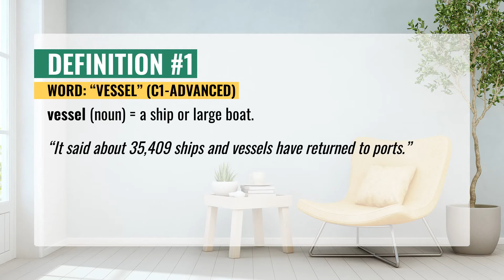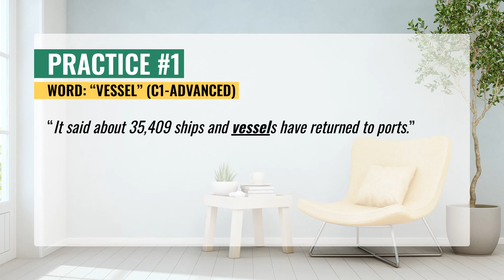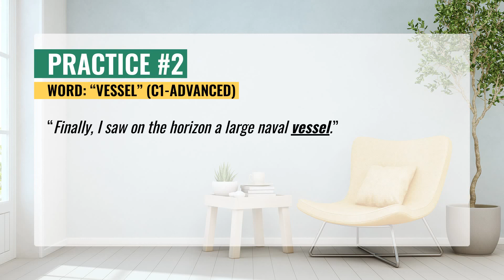VESSEL (C1 Advanced) Learn English Vocabulary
If you want to learn English vocabulary quickly, this video is for you. In this video, you will learn the target English vocabulary at a deep level, so that you can sound more native-like when you speak English. This video is designed for students who are preparing to take a standardized English exam such as the TOEFL, IELTS, TOEIC, or Cambridge exam.

For each word, you will hear and see 4 things:
- the word definition, meaning, part of speech, and how to use it in sentences;
- pronunciation training for `VESSEL`;
- a visual representation of `VESSEL` with few pictures;

Video chapters:
00:00:00 - Intro
00:00:06 - VESSEL Definition and meaning
00:00:24 - VESSEL Definition and meaning
00:00:45 - VESSEL Pronunciation
00:01:20 - Listening and Speaking Practice
00:02:20 - Video End